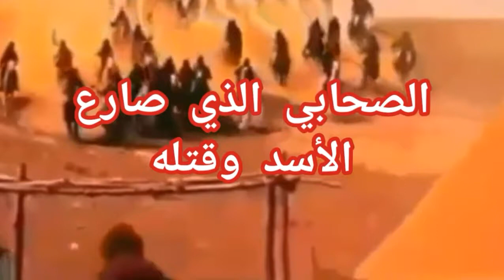الصحابي الذي تصارع مع الأسد وقتله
من هو الصحابي الذي صارع الأسد ،
الصحابي تصارع مع الأسد ،
الصحابي الذي قتل الأسد ،
 من هو المرقال ،
الصحابي المرقال ،
 أسد كسرى ،
معركة الفرس مع المسلمين ،
صحابة رسول الله صلى الله عليه وسلم ،
قصص الصحابة ،